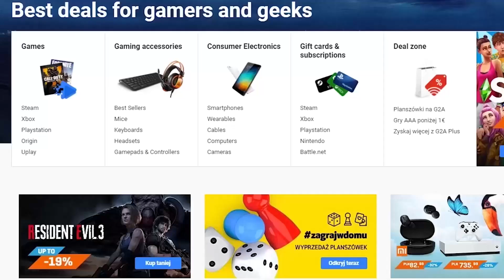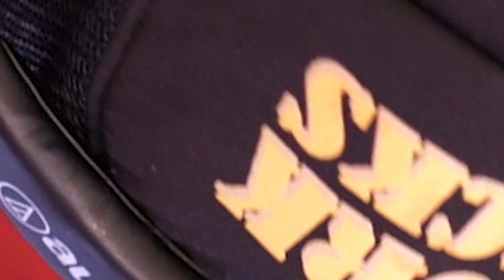NAJDROŻSZE BAGNO NA ŚWIECIE! || #6 || BARN FINDERS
► NAJTAŃSZE GIERECZKI NA RYNKU, GOŚCIU Z KODEM 'DOBRO' MASZ 3% ZWROTU!

Witajcie w szóstym odcinku z gry Barn Finders. Dzisiaj na licytacji zakupiliśmy najdroższe bagno na świecie...

Jeśli spodobał Ci się ten odcinek z serii Barn Finders to z niecierpliwością czekam na Wasze opinie w sekcji komentarzy! Oceniając wspierasz moja pasje i za to serdecznie Ci dziękuje! Poważnie mowie!